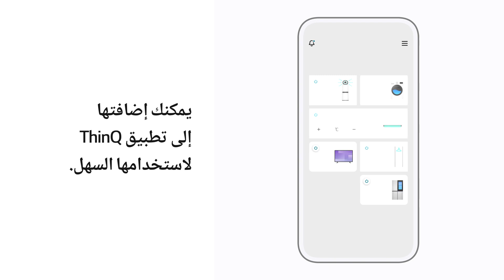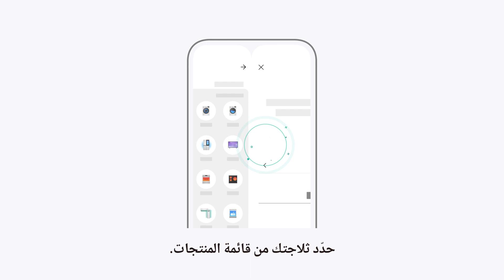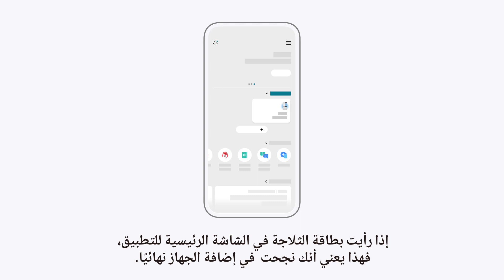توصيل ثلاجة بتطبيق LG ThinQ على هواتف أندرويد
يساعدك تطبيق ThinQ على الاستفادة من نمط الحياة الجديد مع أكثر سهولة، حرية وجودة.